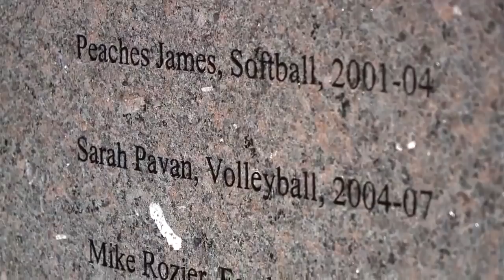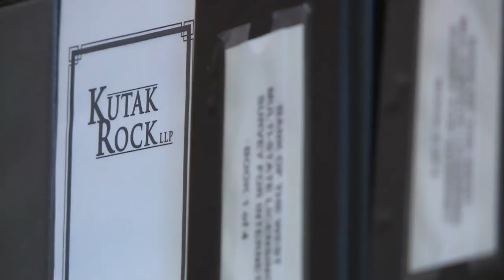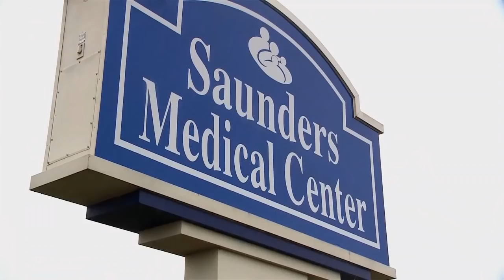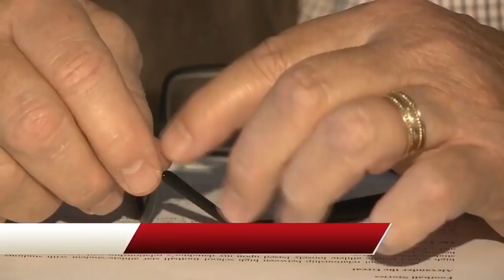Chronicle: Husker Heroes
Matt Lothrop takes a look back at what some of the former Husker players are up to and relive plays from the past.